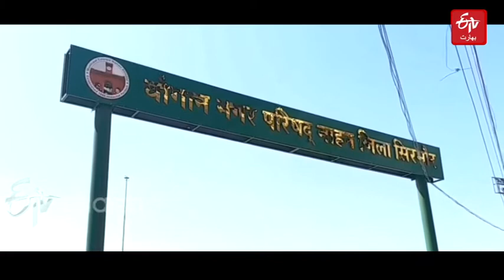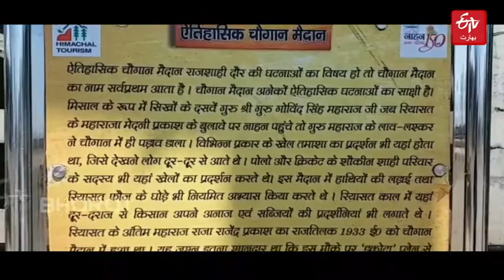ہماچل کا تاریخی چوگان میدان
یوں تو ہماچل پردیش کے ناہن شہر میں تاریخی مقامات کی کمی نہیں ہے لیکن تاریخی چوگان کے بغیر اس شہر کا ذکر بِنا میٹھے کی کھیر جیسا ہے۔